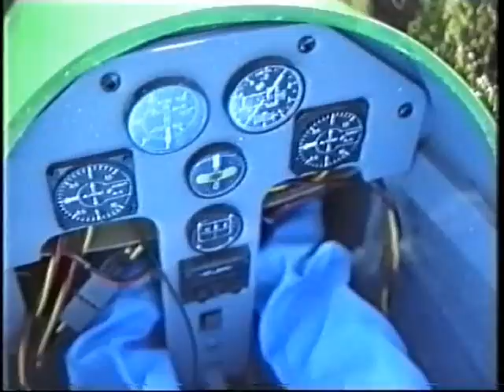ADS - 10th Anniversary Fly In Part 1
Video footage of the ADS 10th Anniversary Fly-In held on Cairn O' Mount on Saturday 21 May 1988